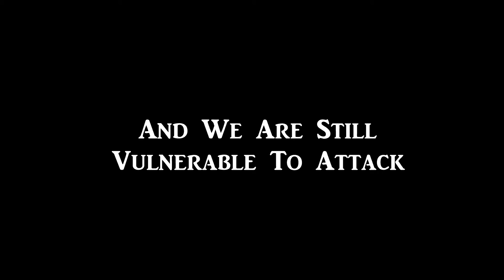Half Life Chaos Ep.5 - One Punch Challenge | BOAT!!!!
I swear there is something wrong with us.